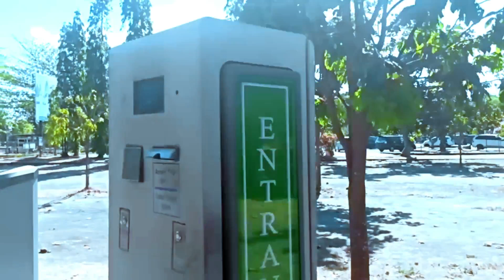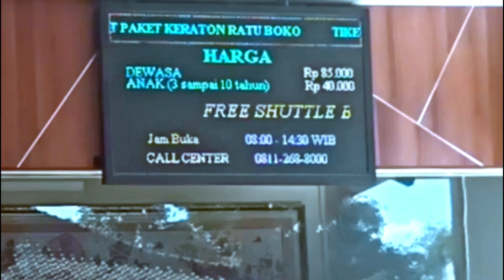Ternyata Pemugaran Candi Induk Loro Jonggrang Secara Resmi Di nyatakan Selesai 20 Desember 1953 Oleh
WALAUPUN USIA HAMPIR 60 TAHUN, TAPI TETAP SEMANGAT UNTUK TOURING/JALAN JALAN.